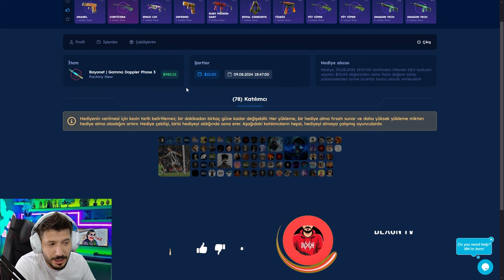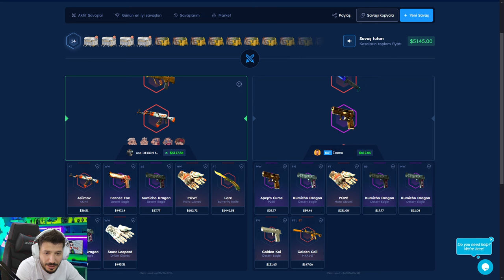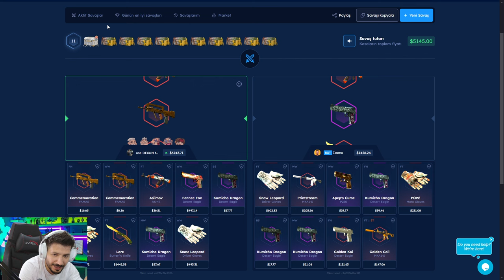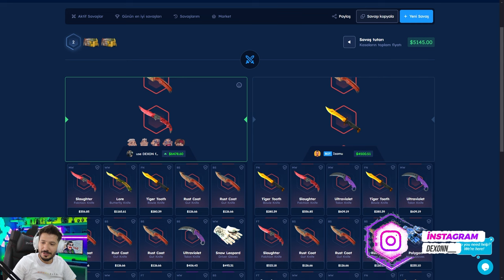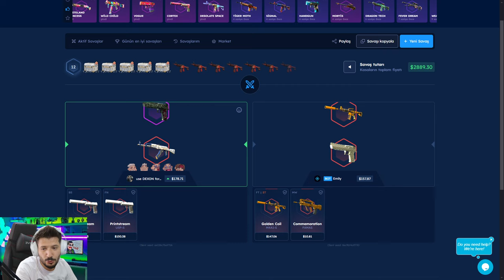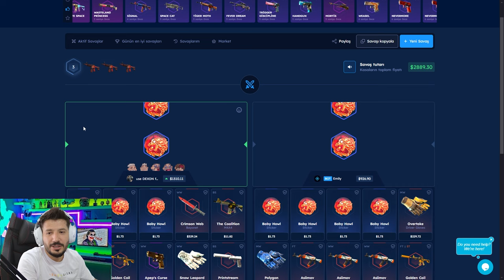UPGRADE TAKTİĞİ İLE NASIL KATLIYORUM Csgo-Skins Promo Code